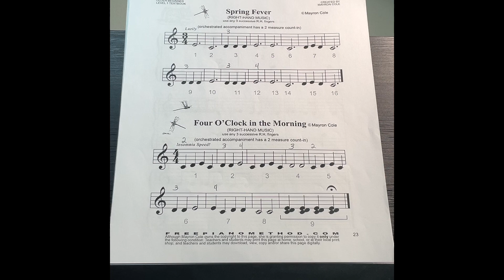Music at the Piano 16b “Spring Fever” by Mayron Cole (overhead view of piano keyboard)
From Lesson Three of “Music at the Piano: Older Beginner 1A,” eight beginner piano lessons with 122 instruction videos, including overhead views for technique, and duet videos for fun.  Available free at musicatthepiano.teachable.com

Music in the course can be downloaded from freepianomethod.com or purchased from Amazon.  Look for “Mayron Cole Piano Method Older Beginner Level One.”